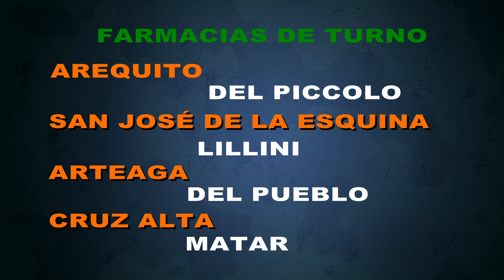Senador Eduardo Rosconi entregó aportes de distintas instituciones en San José de la Esquina